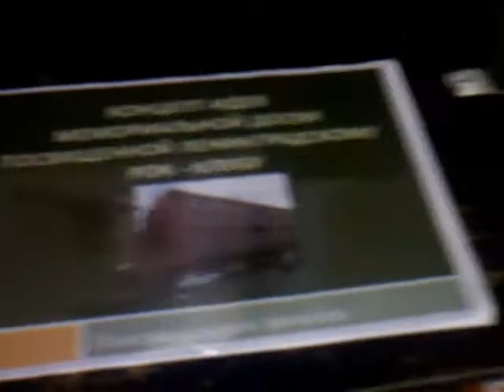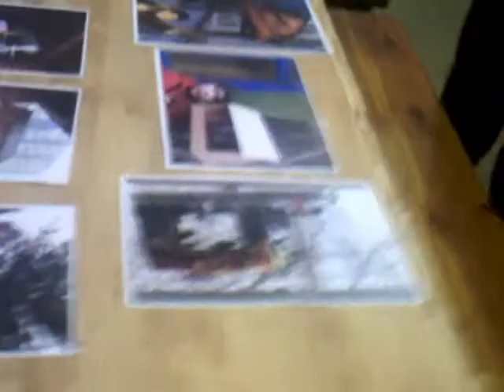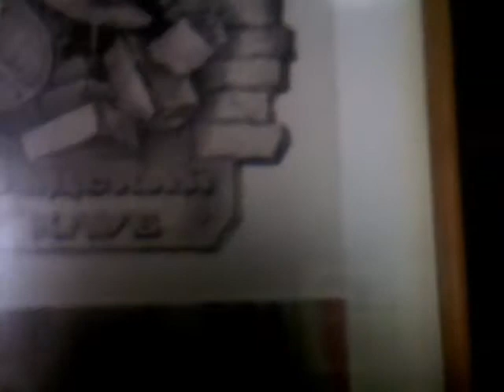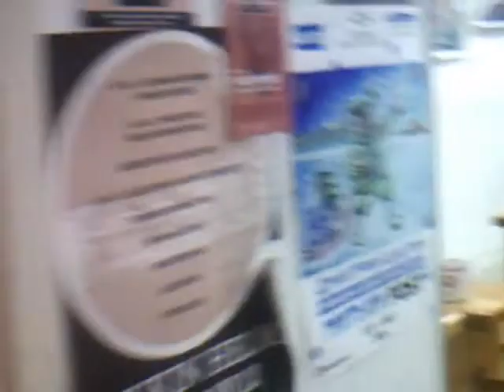В гостях у Митьков Выставка конкурсных работ